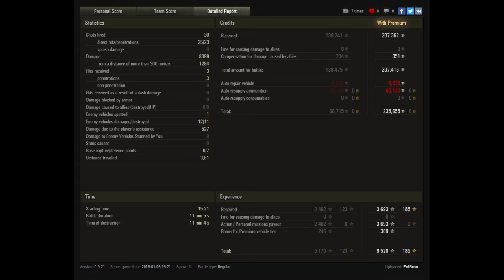Let's Play World of Tanks | Skorpion G | Replay of the Week "KW 01" [ German - Gameplay - 4K ]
► Mit dem Skorpion G hat man einen genialen Panzer am Start, der mir mit der Zeit immer besser gefällt und das Replay of the Week startet heute direkt mit einem schönen Video zu diesem! Also dann viel Spaß in der ersten Woche und hoffentlich auf viele weitere tolle die dieses Jahr noch folgen.

► Der "König Ramba" regiert auf Tipeee, danke für die Unterstützung:

- psyco_heiko

Die "Kaiser Ramba"! Werft euch in den Staub:

- davidmoreira01
- lordhelmchen2000

►  World of Tanks Replays an mich:
Wenn ihr ein Replay senden wollt dann per Email an: